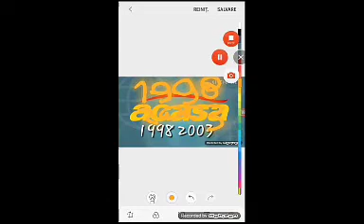Istoria loogo-urilor pro 2 (1998-prezent)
Acasă tv versiunea 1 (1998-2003)
Acasă tv versiunea 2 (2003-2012)
Acasă tv versiunea 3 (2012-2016)
Acasă tv versiunea 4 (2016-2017)
Pro 2 versiunea 5 (2017-prezent)